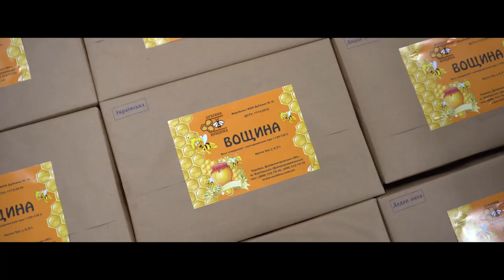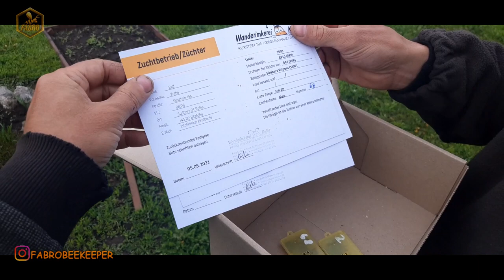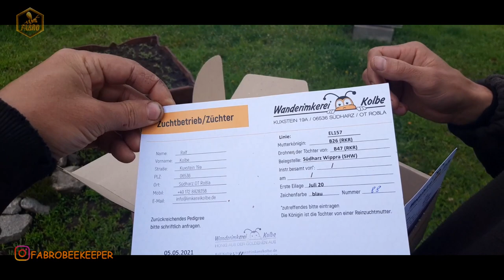Бакфаст із Німеччини / FABRO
Приємного перегляду!